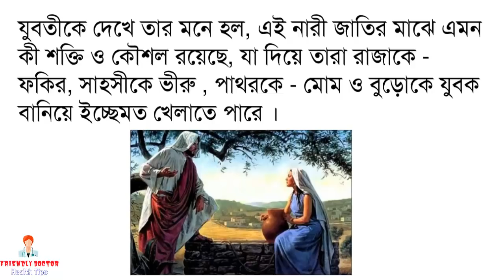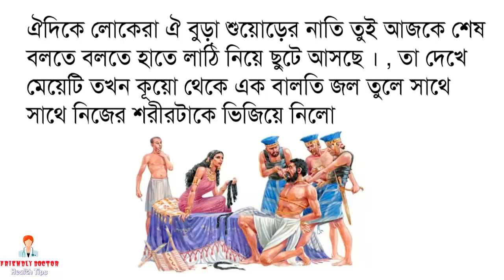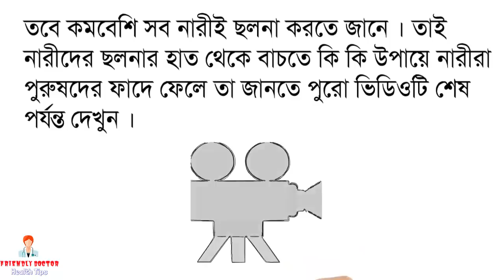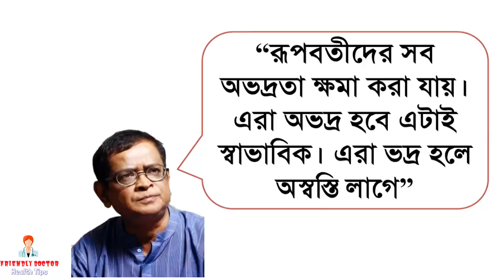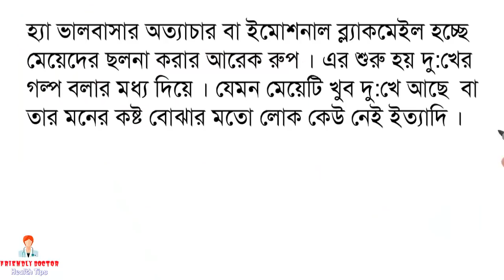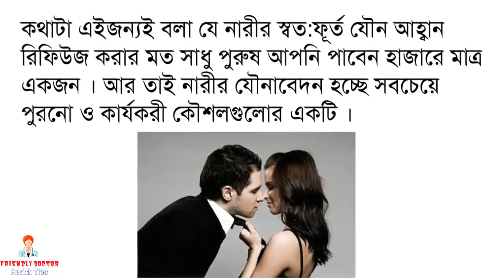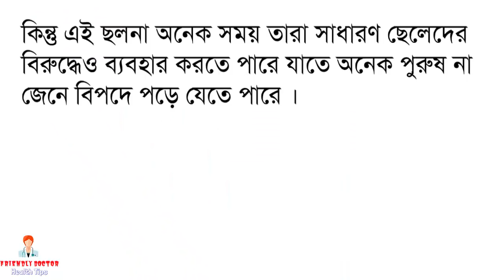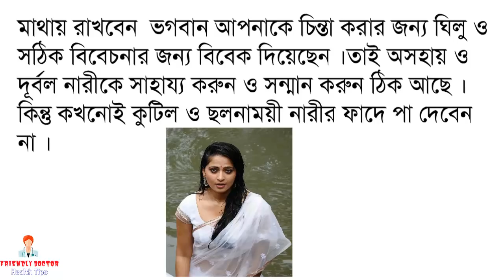নারীদের যে ৪টি ছলনার ফাঁদে পা দেন পুরুষেরা!